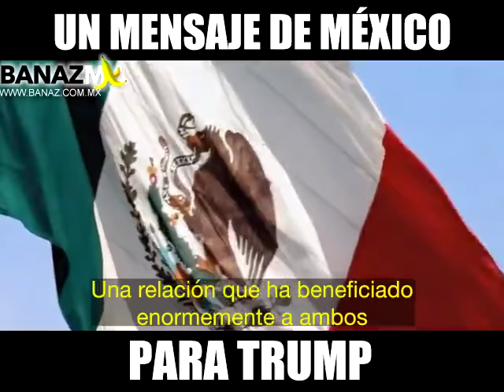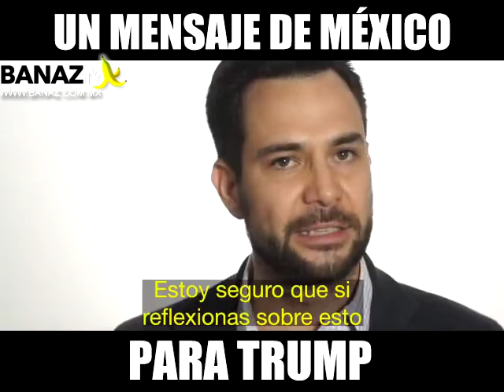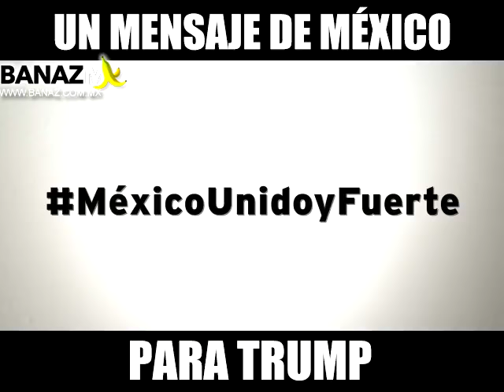Un mensaje para Trump...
El muro es más que filas de ladrillos...